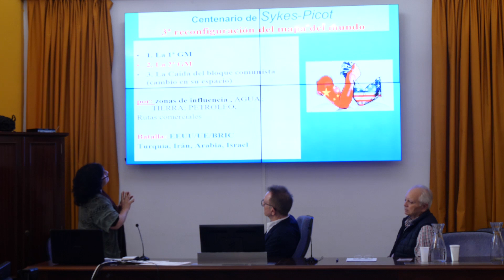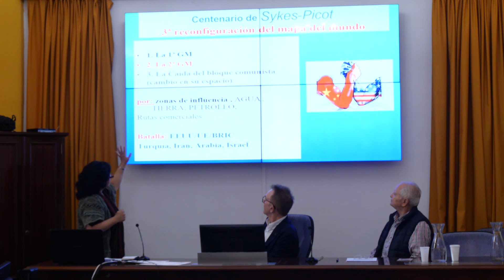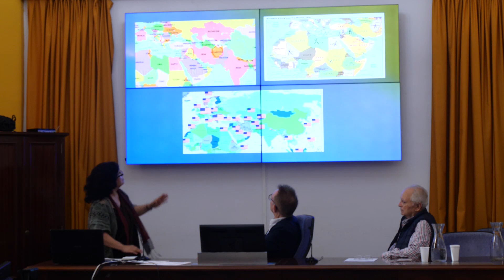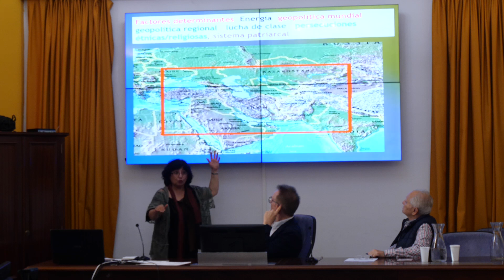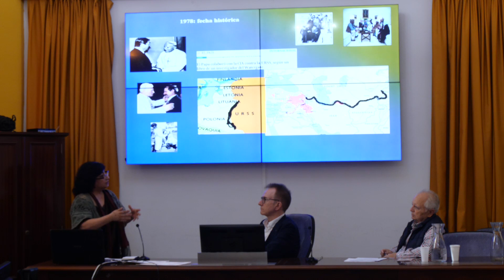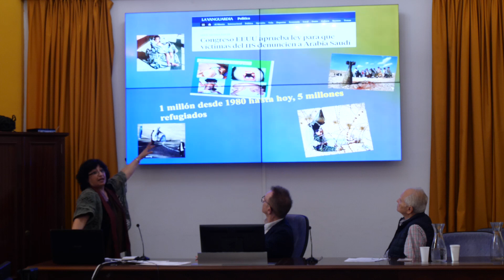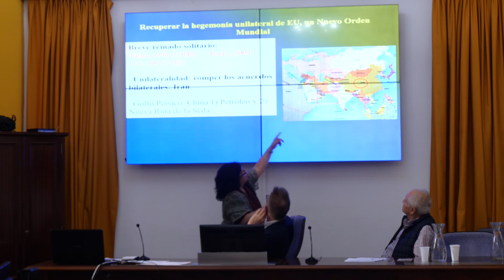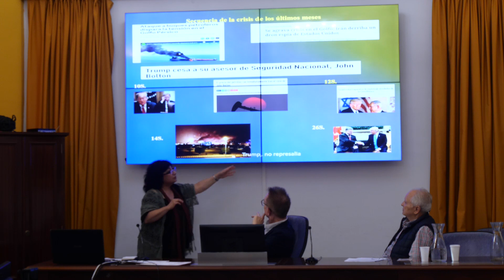Nazanin Armanian: Premio Cálamo de Honor SEEA (Sevilla, 2019)